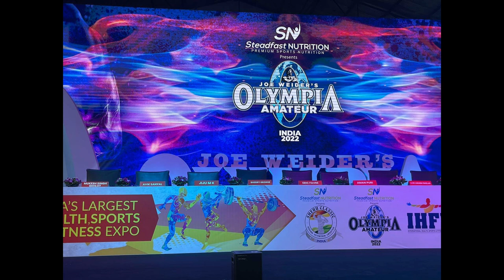Sheru classic 2022 + ALL ATHLETE'S UPDATES